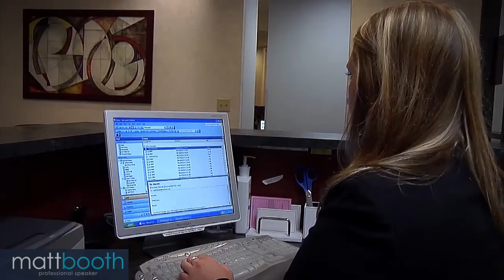What People Are Saying About Matt Booth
Engaging motivational keynote speaker, Matt Booth, is the attitude expert. He is an Award-winning speaker and author. Through his keynote speeches and programs, he entertains and educates audiences with his unique abilities and talents.